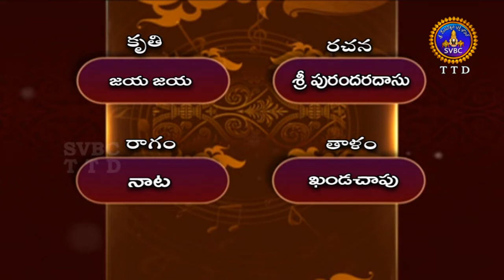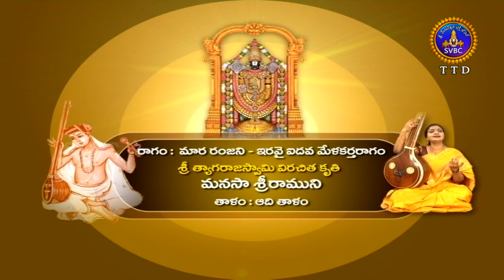భక్తి గీత మాలిక | Bhakti Geeta Malika | EP 25 | 25-10-19 | SVBC TTD